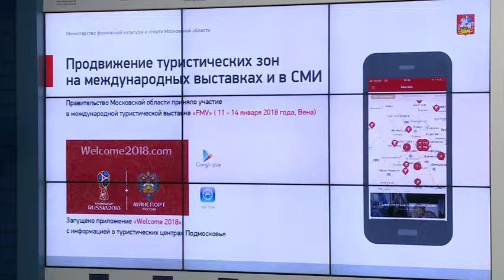Пресс-конференция в информационном агентстве России ТАСС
В информационном агентстве России ТАСС 11 апреля состоялась пресс-конференция, посвященная подготовке спорт объектов Подмосковья к предстоящему в июне 2018 года Чемпионату Мира по футболу. На вопросы журналистов отвечали начальник Госадмтехнадзора МО Татьяна Витушева и министр физической культуры и спорта Подмосковья Роман Терюшков.